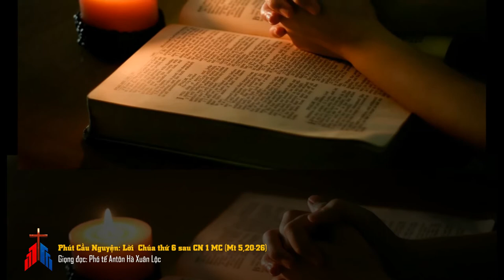Phút Cầu Nguyện: Lời Chúa thứ 6 sau Chúa Nhật 1 Mùa Chay (Mt 5,20-26)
Tin Mừng Chúa Giêsu Kitô theo thánh Matthêu (5, 20-26)
20 Thầy bảo cho anh em biết, nếu anh em không ăn ở công chính hơn các kinh sư và người Pha-ri-sêu, thì sẽ chẳng được vào Nước Trời.21 Anh em đã nghe Luật dạy người xưa rằng: Chớ giết người; ai giết người, thì đáng bị đưa ra toà.22 Còn Thầy, Thầy bảo cho anh em biết: Ai giận anh em mình, thì đáng bị đưa ra toà. Ai mắng anh em mình là đồ ngốc, thì đáng bị đưa ra trước Thượng Hội Đồng. Còn ai chửi anh em mình là quân phản đạo, thì đáng bị lửa hoả ngục thiêu đốt.23 Vậy, nếu khi anh sắp dâng lễ vật trước bàn thờ, mà sực nhớ có người anh em đang có chuyện bất bình với anh,24 thì hãy để của lễ lại đó trước bàn thờ, đi làm hoà với người anh em ấy đã, rồi trở lại dâng lễ vật của mình.25 Anh hãy mau mau dàn xếp với đối phương, khi còn đang trên đường đi với người ấy tới cửa công, kẻo người ấy nộp anh cho quan toà, quan toà lại giao anh cho thuộc hạ, và anh sẽ bị tống ngục.26 Thầy bảo thật cho anh biết: anh sẽ không ra khỏi đó, trước khi trả hết đồng xu cuối cùng.